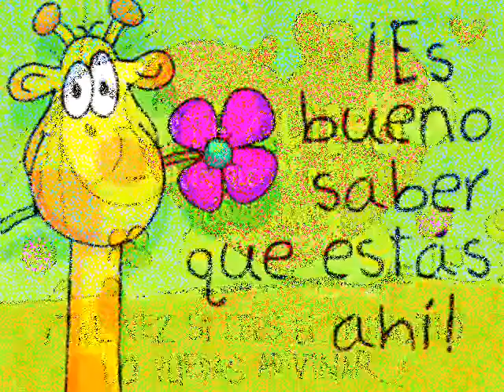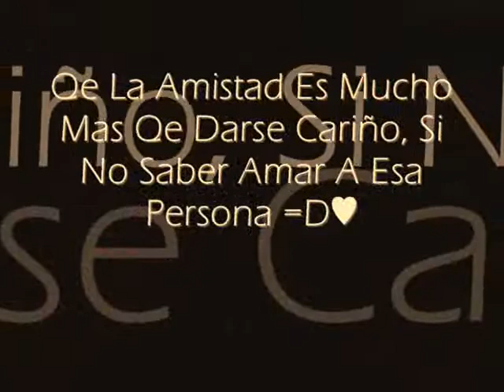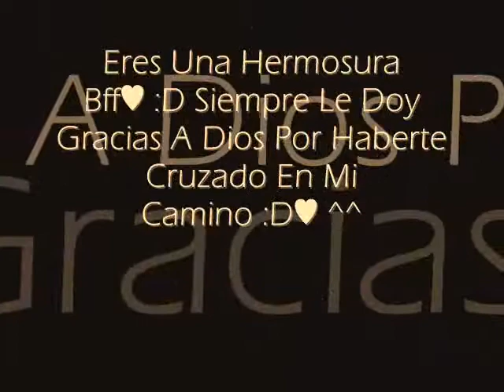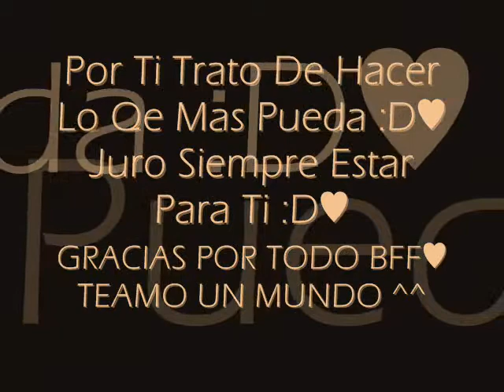Se Llama Amistad♫ ♥ BFF ^^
Dina Rodriguez :D GRACIAS♥ Por Todo :D .. PUES AQUI Esta :) Lo Prometido Es Deuda Qerida ♥ Jejej  Teaodor By: SHAILITHA♥